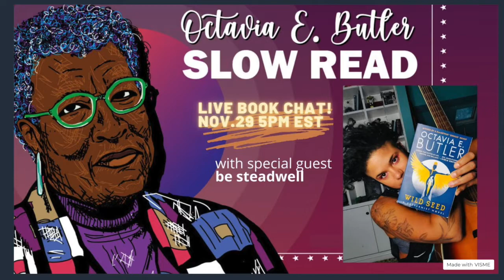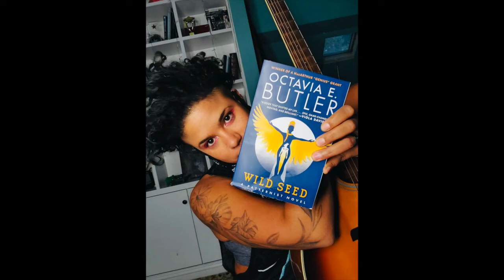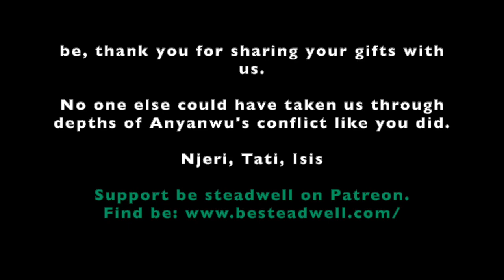Wild Seed: A piece by be steadwell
Close your eyes, and enjoy Wild Seed by Octavia E. Butler, through this original work created by the spectacular be steadwell.